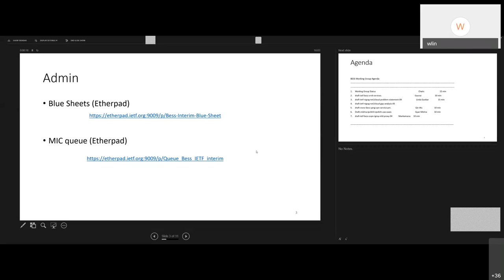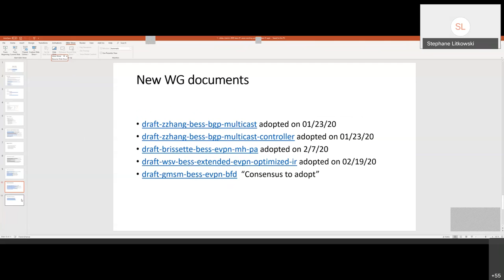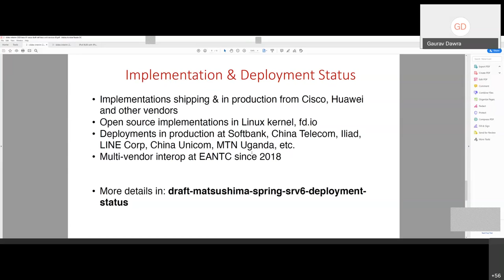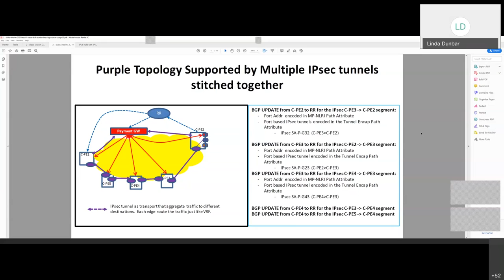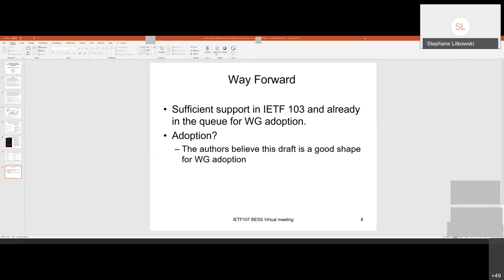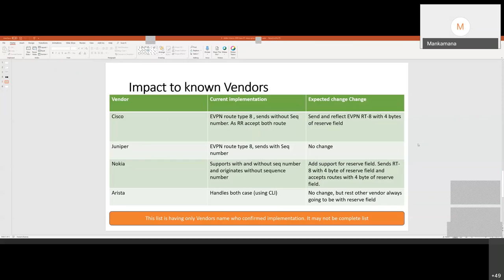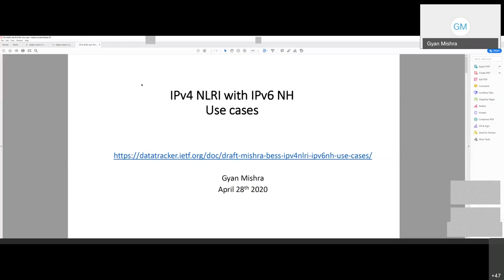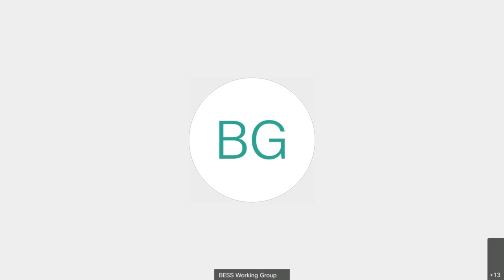BESS WG Interim Meeting, 2020-04-28